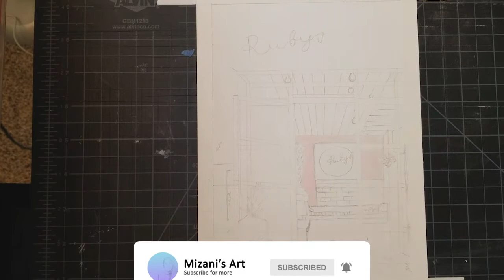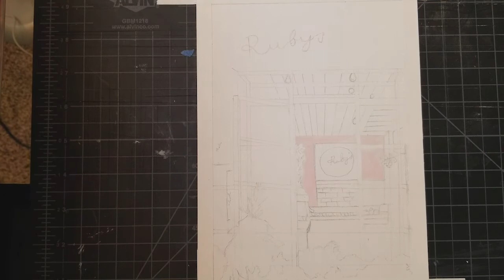Gouache Painting Process | Ruby’s Cafe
It’s been a while since I recorded and posted a video. Last semester I was introduced to gouache paint, and I’ve been working with it ever since. I’ve been getting a lot of inspiration and been really interested in how different color lighting can make a setting, so for this video, I did a gouache painting of this cafe at night.

Music

*Reference  Photo credited to  Chad Peltola on Unsplash